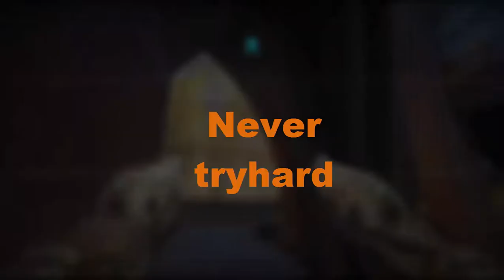Overwatch | Funny Moments and Gameplay ( this is bonkers ) #107